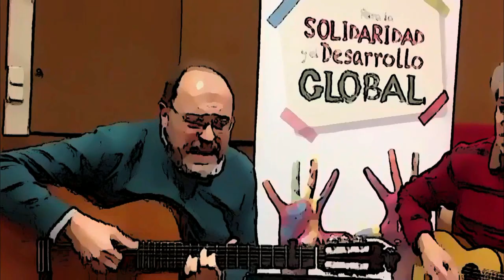Promocional: CABOS SUELTOS en "El Adefesio" 20/06/2013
EL 20 DE JUNIO DE 2013 PRESENTAREMOS "Cabos Sueltos", con EL TEATRO DE LOS VIERNES

Un viaje alrededor del mundo en crisis en que vivimos, a través de un puñado de poemas, melodías y ritmos, que buscan arrojar luz sobre lo que ocurre a nuestro alrededor para intentar transformarlo.

Canciones acompañadas de textos de escritores y poetas antiguos y modernos (Ricardo Molina, Edmondo d'Amicis, Bertolt Brecht, Jorge de Sena, Mario Benedetti y José Emilio Pacheco)

Aunque resultan muy variados entre si, nuestros trabajos buscan ahondar la mirada "docente" sobre aquello que realmente nos importa. Y lo hacemos con toda la dignidad poética y musical posible. En todo caso, nuestro mayor deseo es disfrutar de un puñado de palabras cantadas con todas las personas que comparten con nosotros desazones, interrogantes y paisajes.

Estas canciones surgieron y surgen en un contexto educativo, a partir del encuentro de sus creadores e intérpretes en el IES Clara Campoamor, de Móstoles, donde profesores y alumnos de educación secundaria comparten inquietudes y tareas comunes.

HORA Y LUGAR: 20:00 hrs. en "EL ADEFESIO" Asociación Cultural. C/PINTOR LUCAS PADILLA, local-bajo SIN NÚMERO. 28807, ALCALÁ DE HENARES

PRECIO: Ningúno. Se pide un donativo libre y voluntario para mantener los proyectos y pagar gastos.